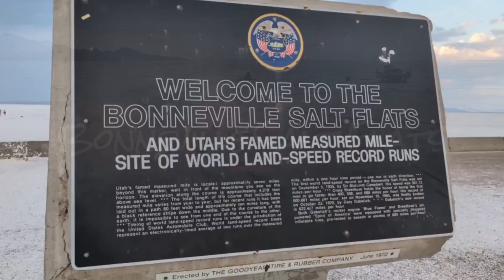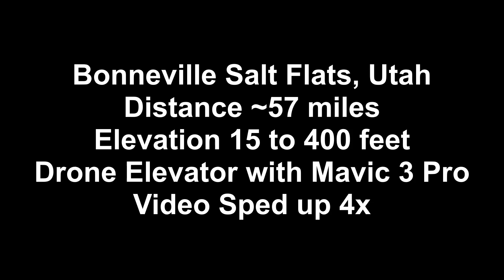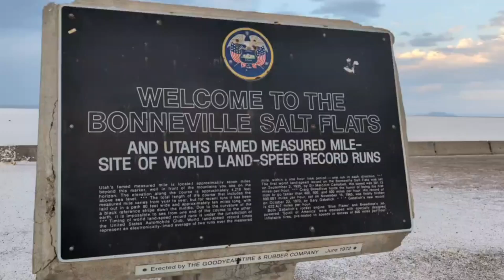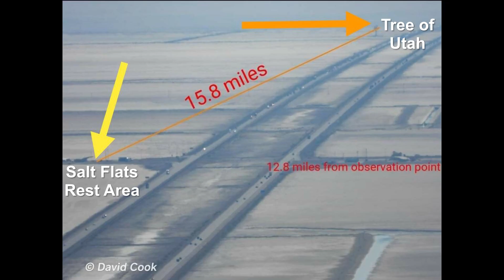Earth Curve Tourism Bonneville Salt Flats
Hey Flat Earthers! Are you looking for a good destination getaway? Come to Wendover and lose your mind! It offers plenty of entertainment from golf to gambling to off road adventures. As a bonus, you and your loved one (If you have one) can drive up to the top of Wendover Blvd. and peer out over the length of Route 80 that crosses the salt flats and actually see the curvature of the earth! Night time is especially cool with the linear trail of headlights!